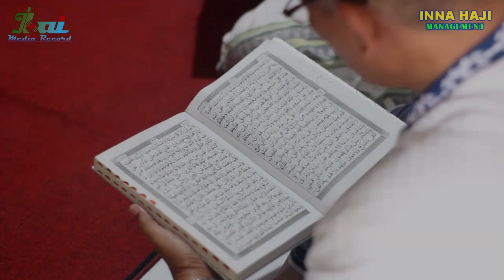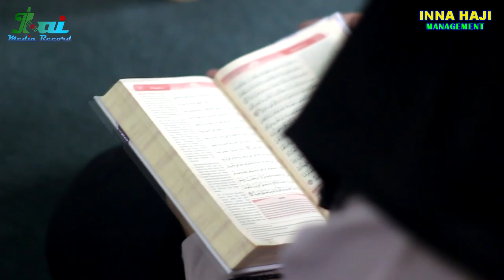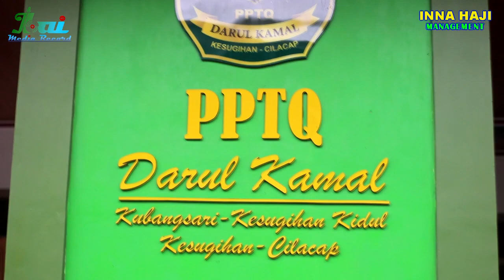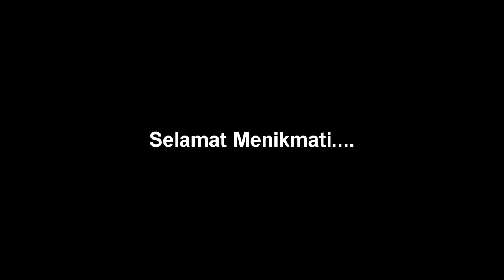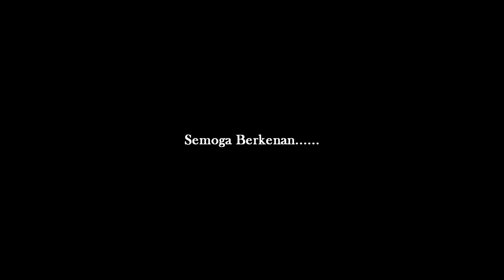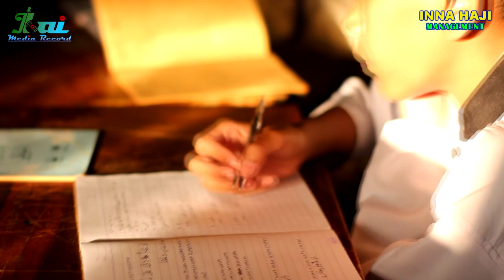SHOLAWAT IDUL ADHA 10 DZULHIJJAH 1445 H - Hari Raya Kurban Lebaran Haji 2024 | Puncaknya Ibadah HAJI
FULL ALBUM SHOLAWAT IDUL ADHA 10 DZULHIJJAH 1445 HIJRIYAH - Hari Raya Qurban Lebaran Haji 2024. Semoga kita dimampukan oleh Alloh SWT, untuk Haji & Berkurban. amin